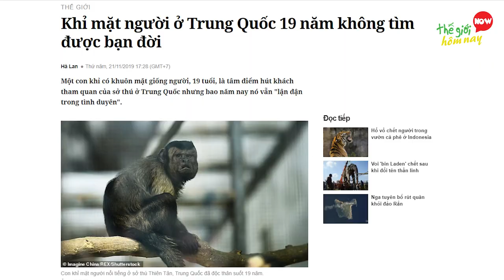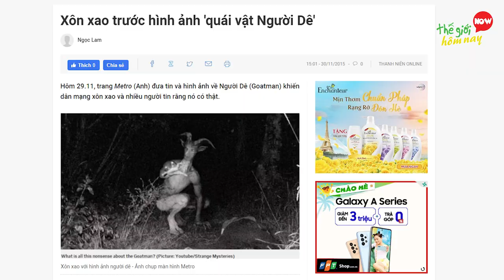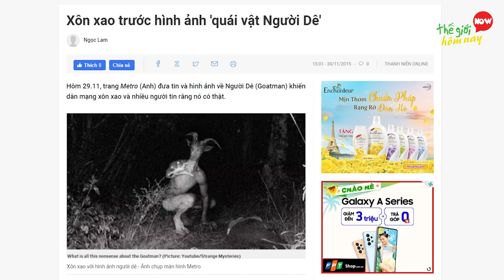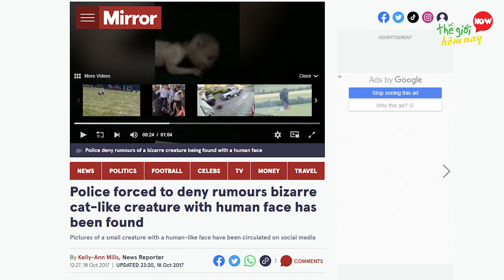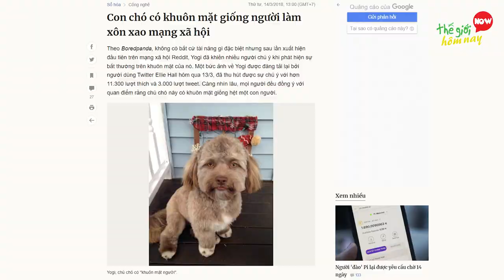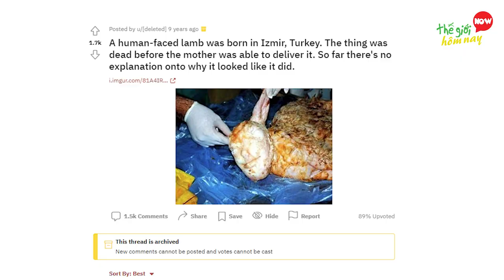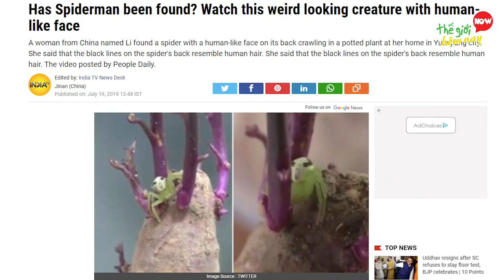7 Động Vật Lai Con Người Có Hình Thù Đáng Sợ Nhất Thế Giới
7 Động Vật Lai Con Người Có Hình Thù Đáng Sợ Nhất Thế Giới

Thế Giới Hôm Nay xin chào các bạn! Vũ trụ thì muôn hình vạn trạng, chúng ta thì đang sống xung quanh rất nhiều loài sinh vật, có những loài ta chưa từng biết đến, hoặc chưa thể hình dung ra nhưng không có nghĩa là chúng không tồn tại. Bạn sẽ phản ứng ra sao nếu vô tình bắt gặp một người, nhưng mang dáng vẻ của một con vật trên đường. Ngạc nhiên vì thích thú hay kinh ngạc vì sợ hãi. Nếu bạn nghĩ rằng điều này chỉ có trên phim ảnh thì bạn hoàn toàn đã sai, bạn hoàn toàn có thể bắt gặp những con nhện, hay con khỉ mặt người, thậm chí cả nhưng con vật cưng của bạn như chó, hay mèo cũng đều có thể sinh ra với hình thù quái dị, hãy cùng Thế Giới Hôm Nay khám phá 7 Loài Động Vật Lai Con Người Có Hình Thù Đáng Sợ Nhất Thế Giới nhé!